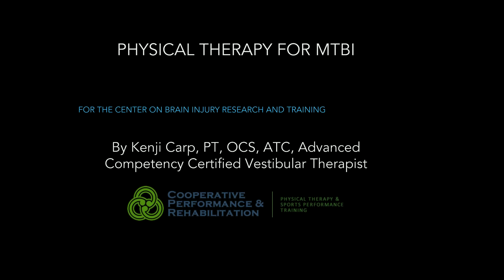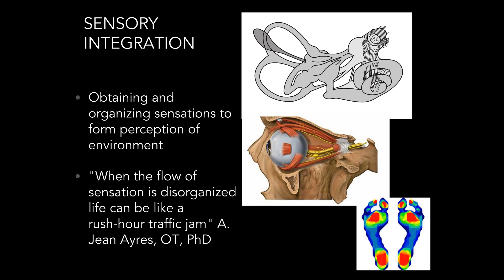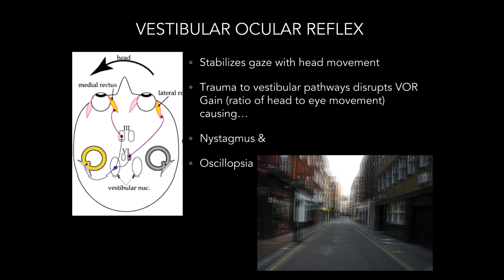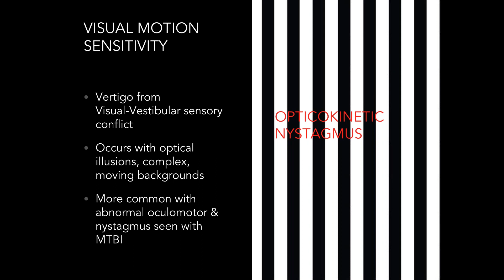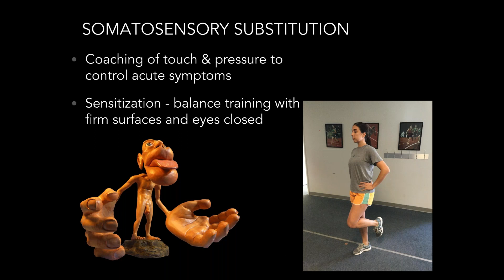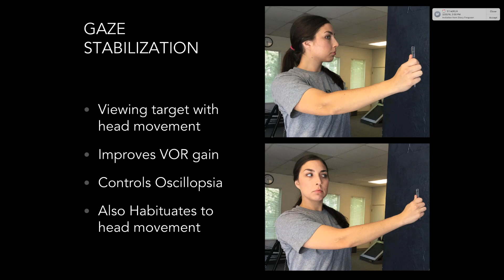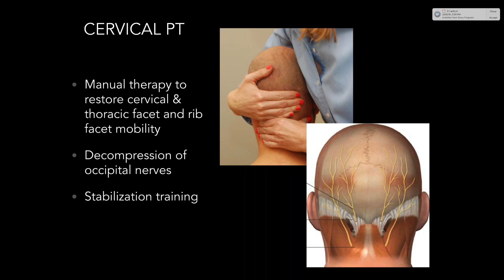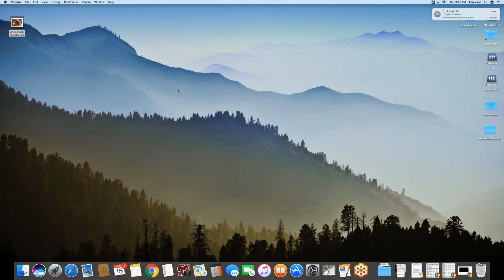Vestibular Rehabilitation Therapy for Concussion - Kenji Carp, PT, OCS, ATC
After watching, follow the link below to take our survey. These surveys allow for us to curate more developed webinars, thank you for your participation.